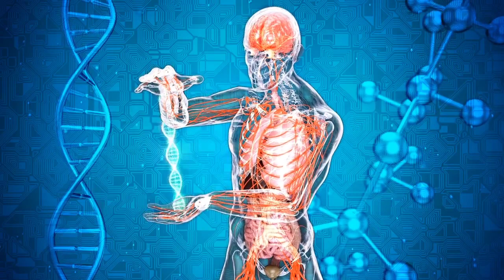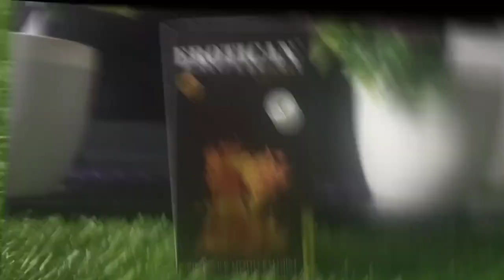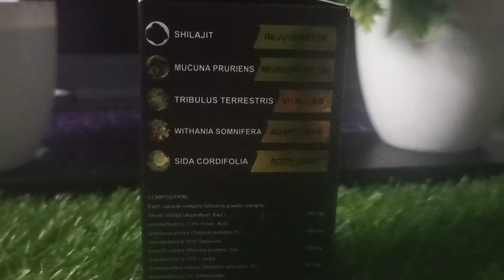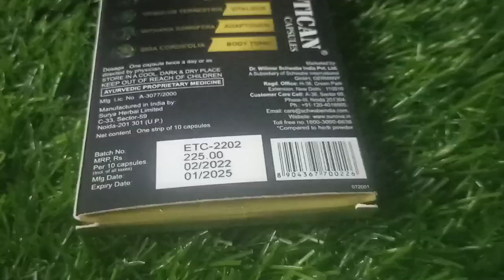5 mistakes of stopping height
To buy Sunova Erotican tap on this link -

5 mistakes of stopping height

FAIRUSE COPYRIGHT DISCLAMER - Copyright Disclaimer Under Section 107 of the Copyright Act 1976, allowance is made for "fair use" for purposes such as criticism, commenting, news reporting, teaching, scholarship, and research.
1) This video has no negative impact on the original works (It would actually be positive for them)
2)This video is also for teaching purposes.
3)It is positively transformative in nature.
4) only used bits and pieces of videos to get the point across where necessary.